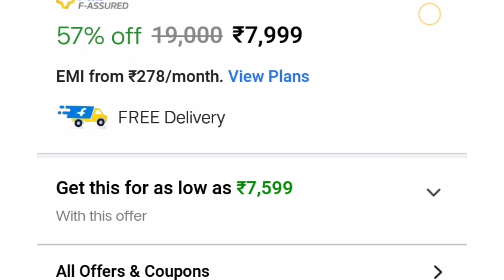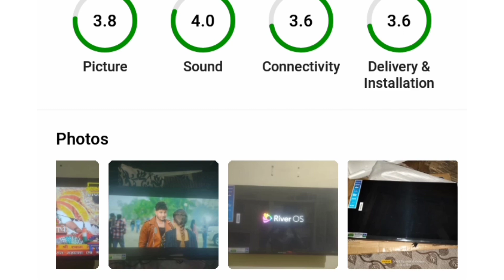beethoSol 32inch led tv unboxing | beethoSol led tv review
beethoSol 32inch led tv unboxing